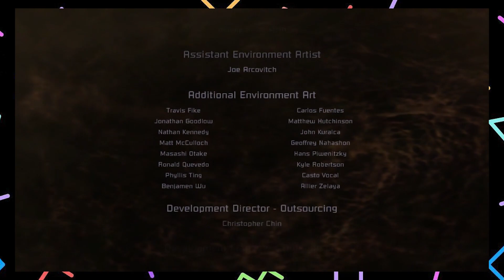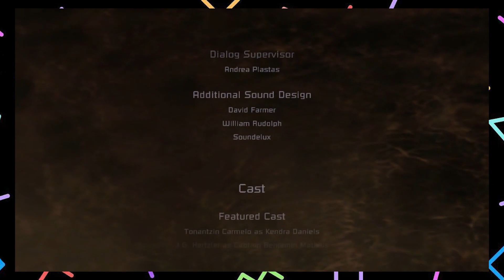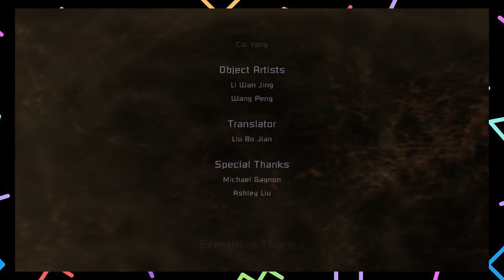Dead Space l FINALE l The End of Dead Space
Intro Music made by AdhesiveWombat
Comment the next game you want us to play down below!